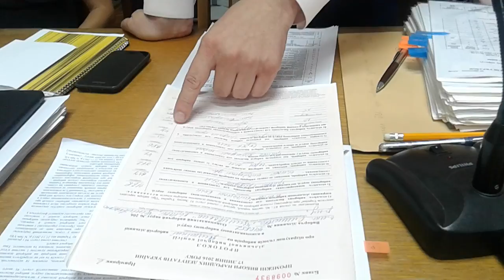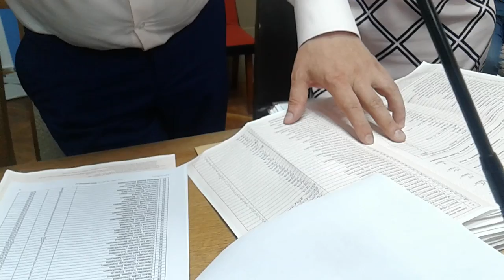Помилка в протоколі ДВК #740852 у графі кількість голосів за кандидата.